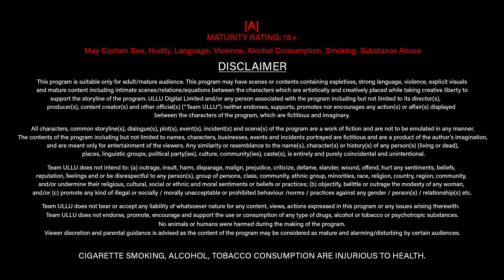Main Yahan Tu Wahan | Part - 02 | Official Trailer | Ullu Originals | Releasing On : 05th January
Main Yahan Tu Wahan | Part - 02 | Releasing On : 05th January